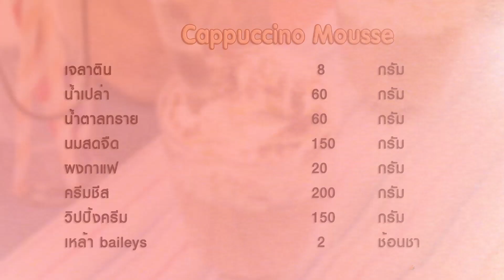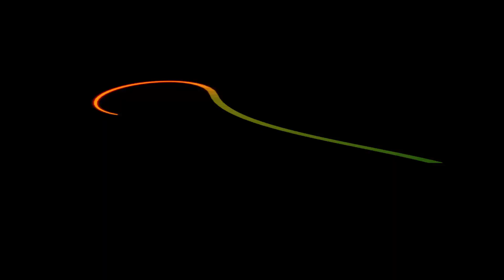คาปูชิโน่มูส มูสกาแฟ อร่อยเข้มข้น Cappuccino Mousse | FoodTravel ทำขนม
คาปูชิโน่มูส Cappuccino Mousse ใครๆ ก็เข้าครัววันนี้หนิงจะมาสาธิตการทำมูสนะคะ ซึ่งเมนูนี้คอกาแฟน่าจะชอบ แต่ตัวมูสจะไม่ใช่เนื้อเบาๆ นะคะ เพราะมีส่วนผสมของครีมชีสทั้งในตัวมูสและส่วนแต่งหน้าด้วยค่ะ วิธีทำไม่ยากจะให้เนื้อสัมผัสที่หนึบๆ เข้มข้นอร่อยมากๆ ค่ะ

วัตถุดิบคาปูชิโน่มูส Cappuccino Mousse

1. เจลาติน 8 กรัม
2. น้ำสะอาด 60 กรัม
3. น้ำตาลทราย 60 กรัม
4. นมสดจืด 150 กรัม
5. ผงกาแฟ 20 กรัม
6. ครีมชีส 200 กรัม
7. วิปปิ้งครีม 150 กรัม
8. เหล้า baileys 2 ช้อนชา
9. วิปปิ้งครีม(ส่วนแต่งหน้า) 300 กรัม
10. ครีมชีส (ส่วนแต่งหน้า) 200 กรัม
11. น้ำตาลไอซิ่ง 100 กรัม
12. ผงโกโก้ 3 ช้อนชา

ชามผสม ถ้วย

วิธีทำคาปูชิโน่มูส Cappuccino Mousse
1. โปรยเจลาตินลงไปในน้ำเปล่า พักไว้ให้เจลาตินซึมซับน้ำ แล้วจึงนำเข้าไมโครเวฟ ประมาณ 15-30 วินาทีให้เจลาตินละลาย
2. ตีครีมชีส น้ำตาลทรายให้เนียน ค่อยๆใส่ส่วนผสมเจลาติน ตีให้เข้ากัน
3. อุ่นนมให้ร้อน ใส่ผงกาแฟ คนให้ละลาย ค่อยๆเทลงส่วนผสมครีมชีส ใส่เหล้า baileys พักไว้
4. ตีวิปปิ้งครีมให้ขึ้นฟูตั้งยอด ค่อยๆตะล่อมกับส่วนผสมครีมชีสกาแฟ เทใส่พิมพ์ แช่เย็นไว้
5. ทำส่วนแต่งหน้าโดยตีครีมชีสให้เนียน ตีวิปปิ้งครีมกับน้ำตาลไอซิ่งให้ขึ้นฟูเกือบตั้งยอดแข็ง เทส่วนครีมชีสที่พักไว้ลงไป ตีให้เข้ากัน นำไปแต่งหน้ามูสที่แช่เย็นไว้ โรยผงโกโก้ตามชอบ